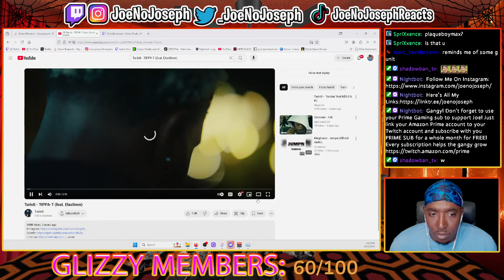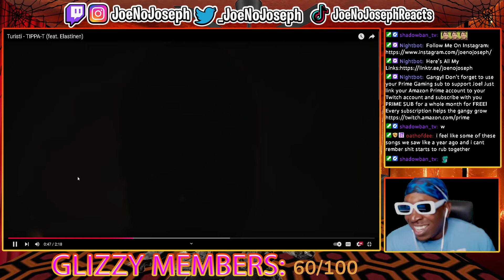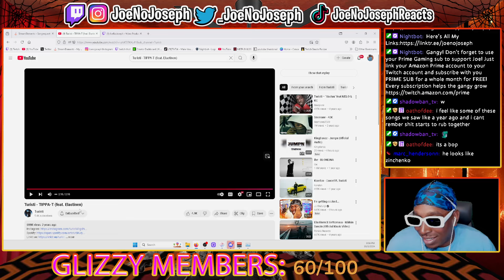American Reacts To Turisti - TIPPA-T (feat. Elastinen)